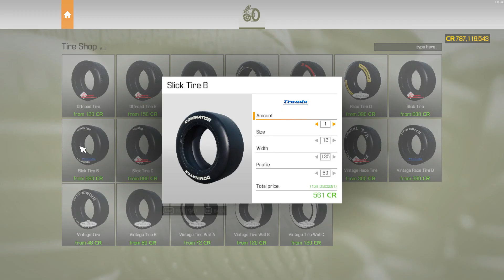Car Mechanic Simulator 2021, Restomodding A 1958 Plymouth Fury.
In This Video, I Will Be Restomodding A 1958 Plymouth Fury. Next Up Will Be A 1971 Ford Mustang Mach 1.